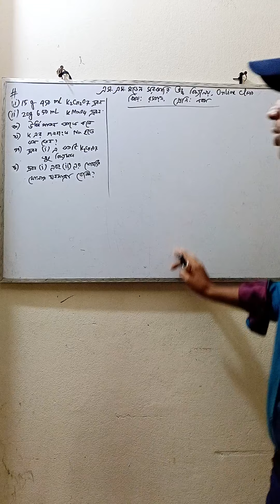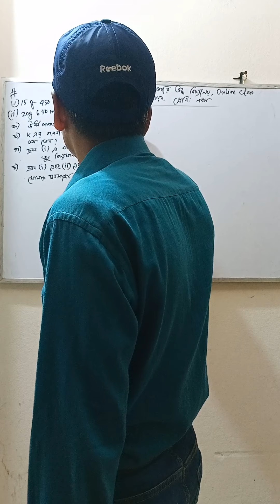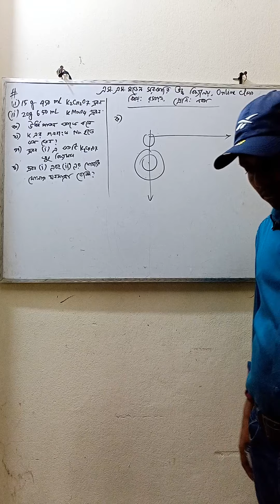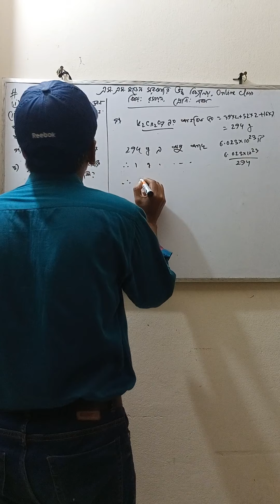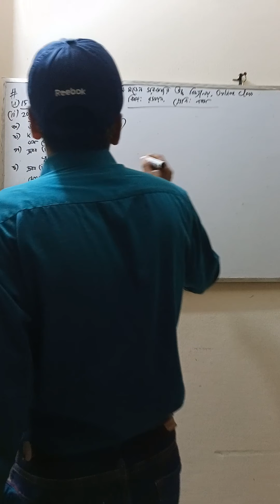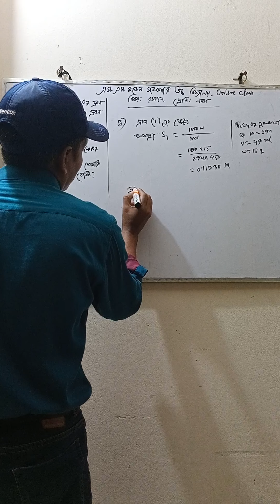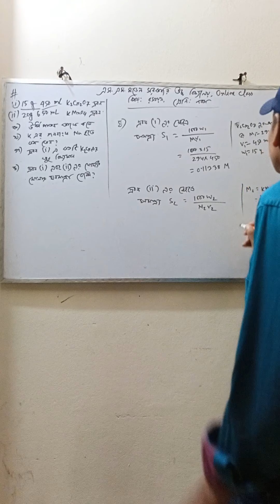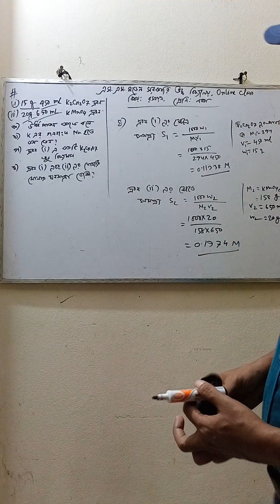Chemistry 6th chapter, class 9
Subas Sarkar
Assistant Teacher (physical science)
S.M.Model Govt High School,Gopalganj